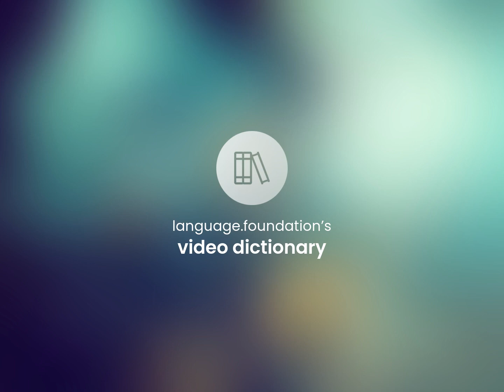Do drugs • DO DRUGS definition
What is DO DRUGS meaning?

Susan Miller (2023, March 6.) Definition of Do drugs